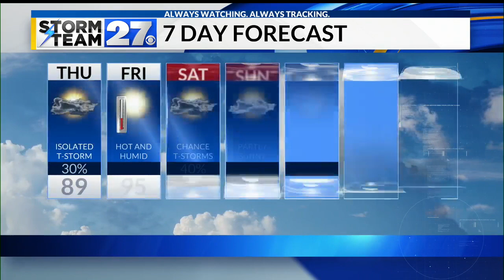The heat continues to build in